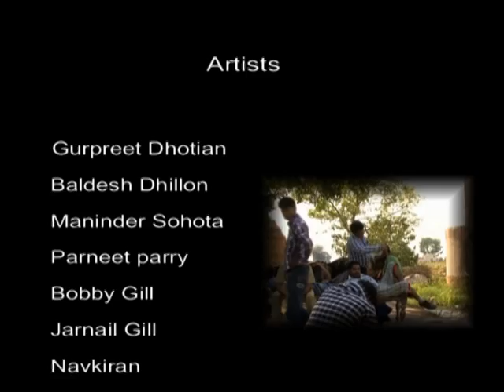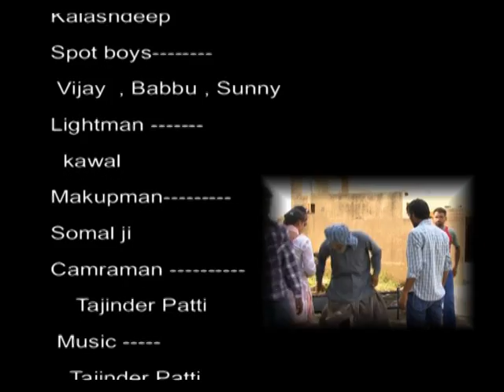Telly Film By Simmko Music| Taqdeer Part 2 / Sukhbir Dhotian / 001 B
SIMMKO  MUSIC  PRESENTS
Telly Film                Taqdeer
Director                   Sukhbir Dhotian
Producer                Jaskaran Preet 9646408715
Staring                    Gurpreet Dhotian,Baldish Dhillon, Manjinder
                                Singh Sohota ,Parneet Parry,Bobby Gill,Jarnail
                                Gill ,Navkiran , Surinder Dheer ,Jasvir
                                Dhillon,Butta Singh ,Harcharn
                               Dhotian,Somal,Dilbag Ranga, Mukesh , Kawal Patt
Make Up               Somal Ji
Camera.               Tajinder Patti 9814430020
Presents               Ravinder Jandwlia
Label                     Simmko Music 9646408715Like on facebook  ,